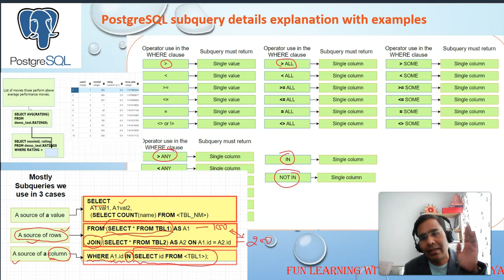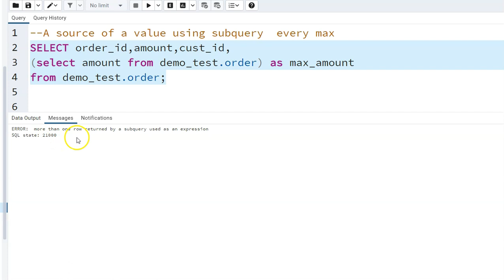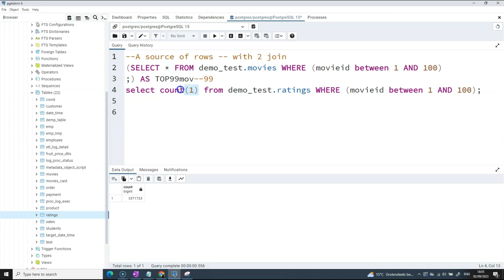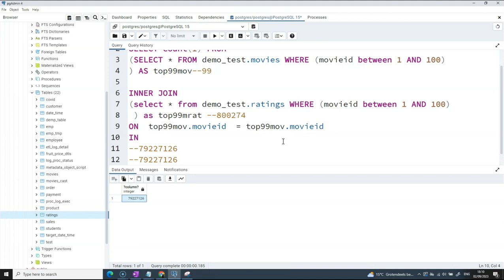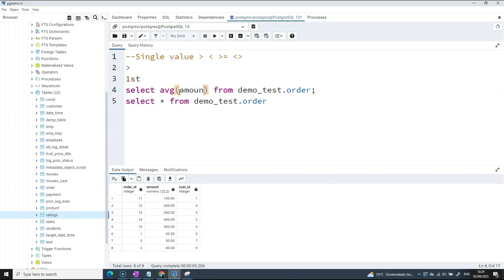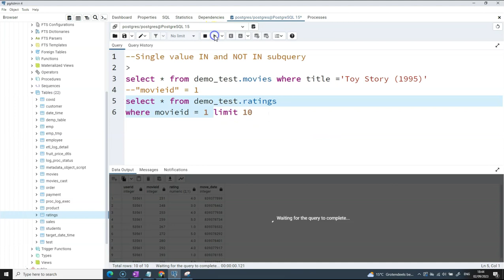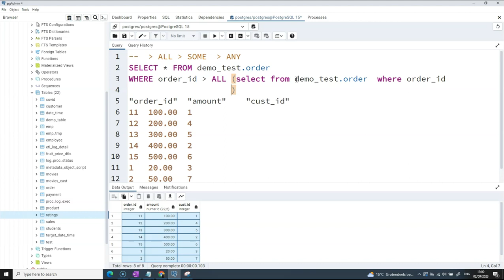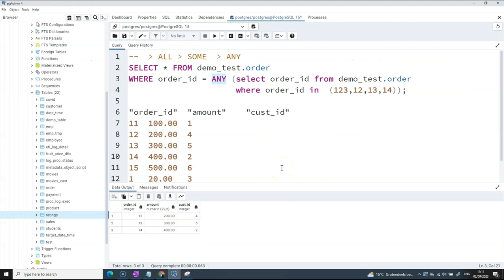Watch This Video To Learn All About Postgresql Subqueries, With Examples In Both English Hindi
PostgreSQL subquery details explanation with examples

⭐️ Contents ⭐
⌨️ (0:00) Introduction
SELECT * FROM demo_test.order
WHERE order_id = ANY (select order_id from demo_test.order
       where order_id in  (123,12,13,14));
SELECT movieid, rating
FROM demo_test.RATINGS
WHERE RATING sign (Subquery)

Always looking for suggestions on what video to make next you can type class and chapter.

PostgreSQL Real life ETL Procedure and Function for All type's of DATA Loading in Hindi Part 2